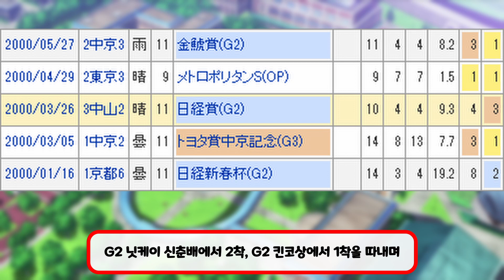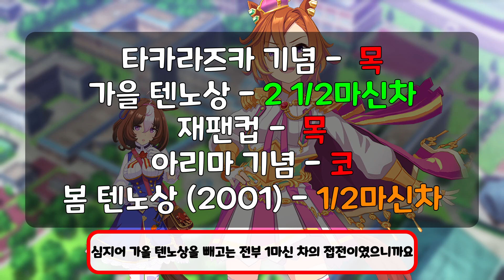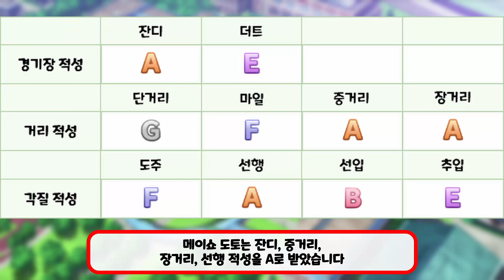[우마무스메:프리티 더비] 메이쇼 도토 탐구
우마무스메:프리티더비

메이쇼 도토 탐구입니다

영상 시청해주시는 여러분들 항상 감사합니다

영상사용출처
00:00 2001 타카라즈카 기념